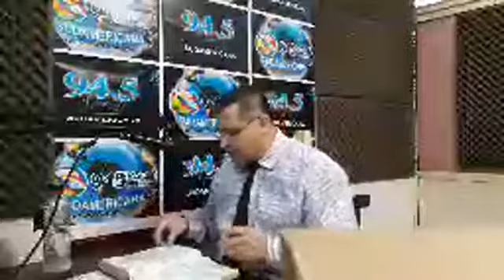Hombres levantándose de las cenizas. Predicador Héctor Cattani.